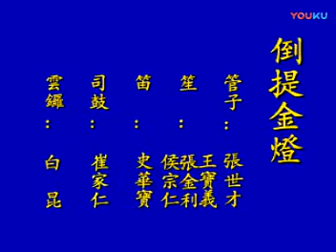Tientsin Buddhism music天津佛乐 津沽梵音 倒提金灯 海河留声专辑 张世才先生主管